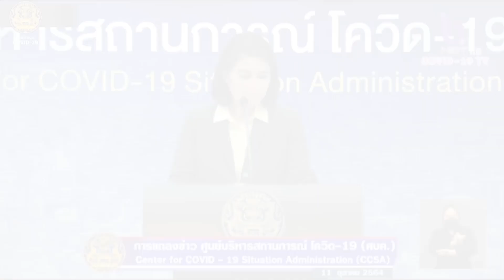แจงพ่อค้าแม่ค้า"เราชนะ"ถูกเรียกเงินคืนทำผิดเงื่อนไข : ข่าวต้นชั่วโมง 15.00 น.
-ศบค. ขอประชาชนเข้ารับการฉีดวัคซีน ลดอัตราป่วยหนัก เสียชีวิต หวั่นคลัสเตอร์ตลาดเมืองใหม่ แพร่กระจายไปต่างจังหวัด

-"อนุทิน" เตรียมลงภาคใต้ แก้ปัญหาโควิด 19 ระบาด ย้ำแผนเร่งฉีดวัคซีน งัด มาตรการกักตัวชุมชน – บ้าน คุมโรค

-โฆษกแจง พ่อค้าแม่ค้า "เราชนะ" ถูกเรียกเงินคืนเพราะทำผิดเงื่อนไข รัฐบาลมุ่งลดภาระค่าใช้จ่ายประชาชน วอนเห็นใจการทำงาน